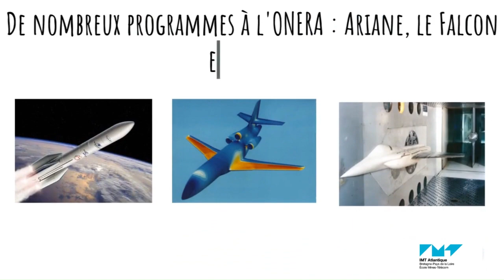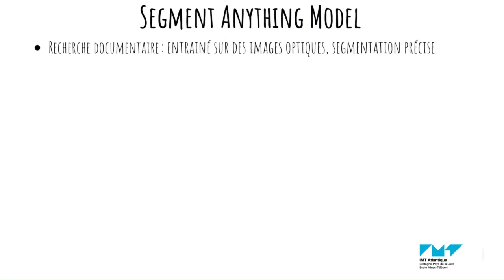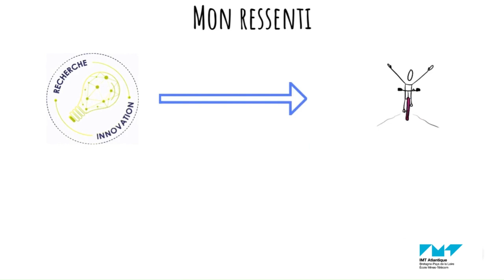Solène LEMERCIER Stage de 2e année chez ONERA